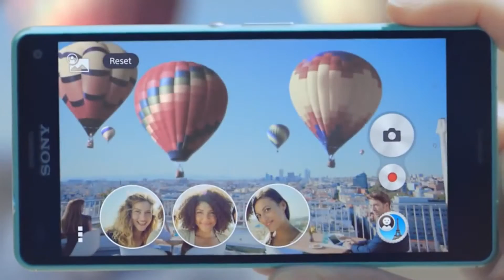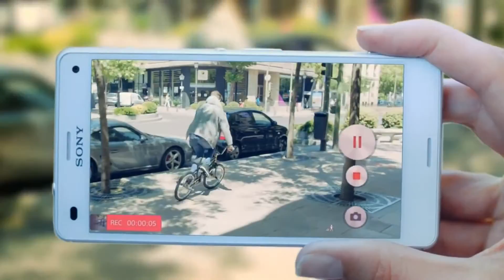Xperia Z3 Compact Features - Review the Z3 Ratings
The Xperia Z3 Compact is finally here. With a smaller screen for those of you who don't like enormously large screens. This smartphone comes with all the latest and greatest features the Z2 had but with even more. It's totally waterproof, has a 20.7 MP Camera, bright screen, and thin as ever. If you want something a little smaller but still with great specs than this is the phone for you.